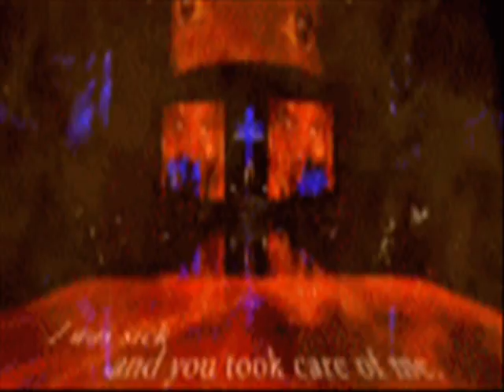MADONNA 2013 NEW ELECTRIC UNIVERSE MASTERPIECE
NBC BREAKING INCREDIBLE MUSIC NEWS The Ultimate power of Madonna.  THE YEAR OF THE ONLY QUEEN 2012 LOUISE VERONICA CICCONE & THE POWER OF MADONNA More on this private music phenomenon,who rules mtv,without awards,radio,billboard or rollingstone magazine @ MTV